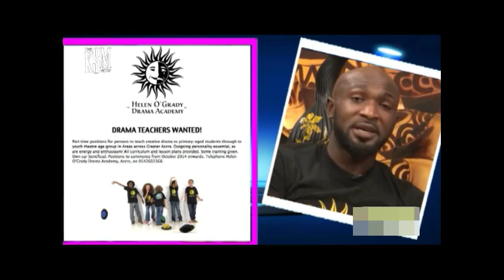KSM Show- Kwaku Boateng And Rama Brew talking about Helen O' Grady Drama Academy